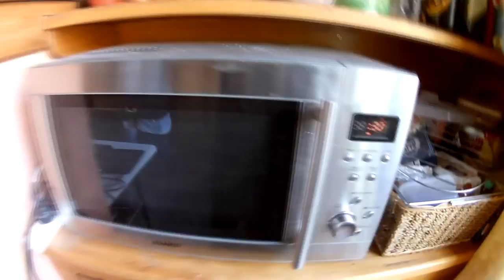Cladding - Tiny House Build part 11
Tiny house cladding, mountain ash ripped on table saw and wallaby colorbond sheets. Flipped electric trailer brake around plus lunch.